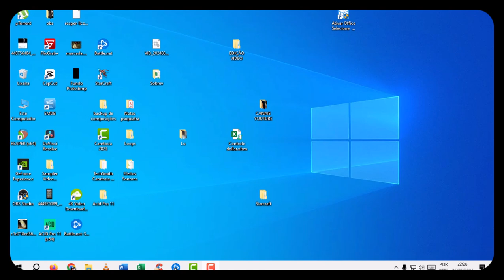009 - Starcraft - A Grande Investida Parte 1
StarCraft é um jogo de estratégia em tempo real que se passa no futuro, no ano de 2499, quando um cientista pensou em viajar no espaço para fazer suas experiências e levou 3 naves com prisioneiros. Eles, usando a velocidade da luz, perderam as coordenadas da Terra e acabaram caindo em 3 diferentes planetas.
Missão :
Elimine as Forças da Confederação
Duke não pode morrer

00:00 Introdução
01:00 Início da Missão - Levando toda estrutura para outro local
04:30 Finalização da mudança
04:31 Desenvolvimento de estruturas e coletas e defesa
36:50 Atacando Estruturas
40:15 Destruição toda da Primeira Região invadida
41:00 Movendo Centro de Comando para novas coletas
45:30 Invadindo Novas Regiões